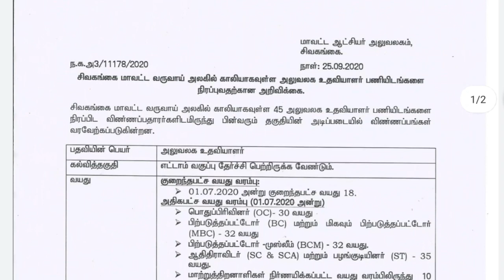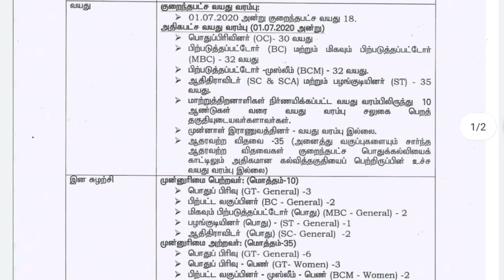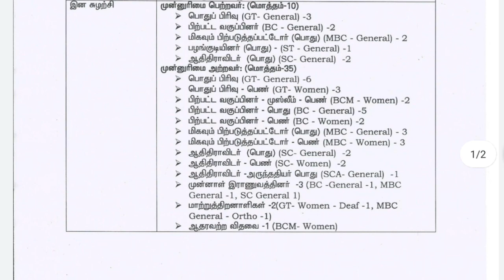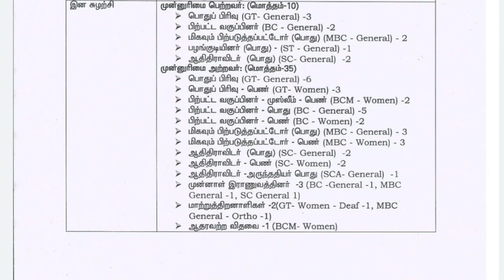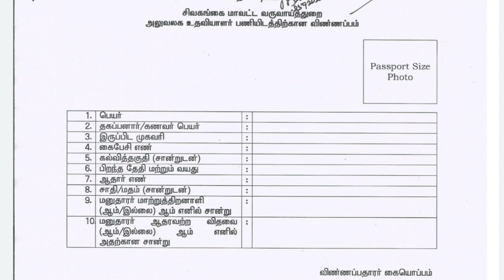சிவகங்கை மாவட்ட வேலைவாய்ப்பு 2020 - Sivagangai District Jobs Vacancy 2020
சிவகங்கை மாவட்ட வேலைவாய்ப்பு 2020 - Sivagangai District Jobs Vacancy 2020 Sivagangai District Jobs Vacancy 2020 – Skill Office Assistant Posts TNRD Sivagangai Recruitment 2020: Tamil Nadu Rural Development and Panchayat Raj (Tamandur TNRD is going to fill 45 vacancies in the district. Applicants seeking employment in Tamil Nadu should send the completed application form to the concerned office address on or before 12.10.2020.

The TNRD exam will be based on the interview. Selected candidates will be fielded in Sivagangai [Tamil Nadu]. Applicants should be able to read and write Tamil after passing Class VIII. Age limit should be 18 to 30 years. Sivagangai District Recruitment 2020 Notification and Application Form is available at iv sivaganga.nic.in. Applications will be accepted via offline mode. Candidates should be residing in the concerned panchayat. Tamil Nadu TNRD Recruitment Vacancy, Upcoming TNRD Sivagangai Job Announcements, Courses, Answer Key, Eligibility List, Selection List, Admit Card, Results, Upcoming Announcements and many more details will be uploaded on the official website.

For More Jobs Updates:-

1 Sivagangai District Jobs Vacancy 2020 – Skill Office Assistant Posts
1.1 Sivagangai District Jobs Vacancy 2020 Highlights:-
1.1.1 Sivagangai District Jobs Vacancy 2020 Details:-
1.1.2 TNRD Sivanganga Recruitment 2020 Vacancy Details
1.1.3 Eligibility Criteria for Sivagangai District Office Assistant Posts
1.1.4 Educational Qualification
1.1.5 Age Limit
1.1.6 Selection Process
1.1.7 Method of Application
1.1.7.1 Address
1.1.8 How to apply Tamilnadu TNRD Sivagangai Recruitment 2020 Notification
2 Sivagangai District Jobs Vacancy 2020 Important Dates:-
2.1 Sivagangai District Jobs Vacancy 2020 Important Links:-